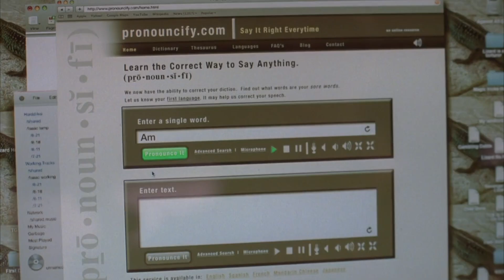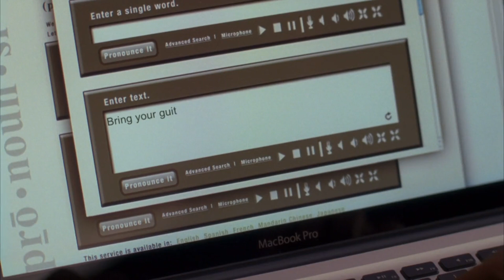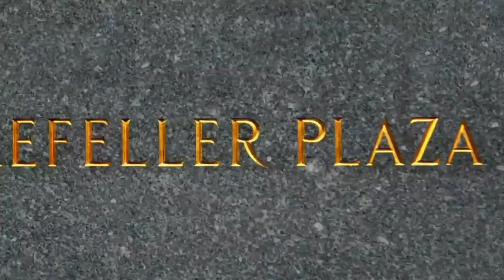Prank Calling Pete | 30 Rock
Season 5, Episode 8 "College" - Jack tries to find glitches in the parent company's latest microwave designs; Liz partakes in a crew lottery; the show's writers discover that Jack is the voice of an online dictionary's pronunciation guide.